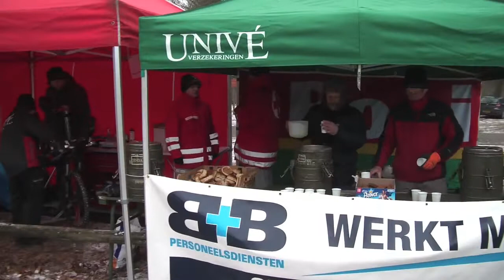Veldtoertocht B + B